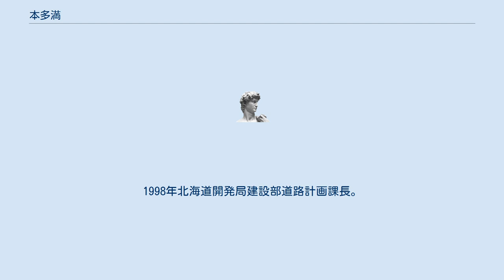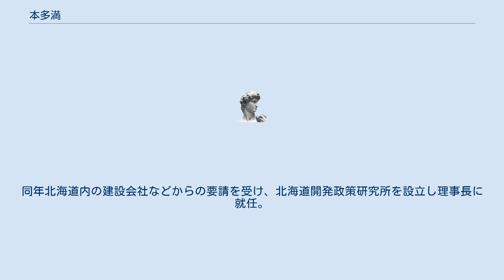本多満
本多 満（ほんだ みつる、1948年7月27日 - ）は、日本の国土交通技官。
国土交通省北海道開発局長や、一般社団法人北海道開発技術センター理事長等を歴任した。
1973年3月北海道大学工学部土木工学科卒業。
1974年北海道開発庁入庁。
1983年北海道開発局建設部道路計画課開発専門官。
1986年北海道開発庁地政課開発専門官。
1988年北海道開発局建設部道路建設課課長補佐。
1991年北海道開発局建設部道路計画課道路企画官。
1994年北海道開発局函館開発建設部次長。
1995年北海道開発局地政課事業計画調整官。
1997年北海道開発局建設部道路建設課長。
1998年北海道開発局建設部道路計画課長。
 2000年北海道開発庁地政課長。
2001年国土交通省北海道局地政課長。
2002年国土交通省北海道局企画課長。
2003年国土交通省北海道開発局札幌開発建設部長。
2004年国土交通省北海道開発局建設部長。
2005年国土交通省北海道開発局長。
2008年北海道開発技術センター理事長。
2017年北海道開発技術センター会長。
同年北海道内の建設会社などからの要請を受け、北海道開発政策研究所を設立し理事長に就任。
2018年秋の叙勲で瑞宝中綬章受章。